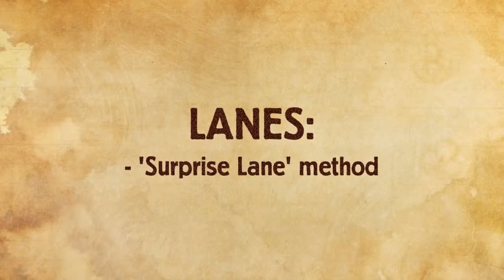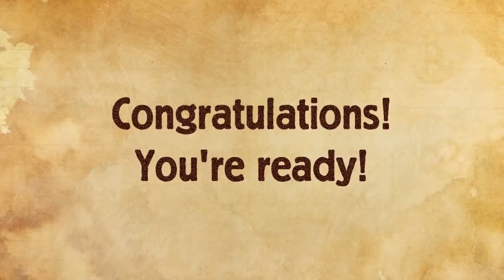How To Drive In Delhi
How To Drive In Delhi - courtesy CultCamp